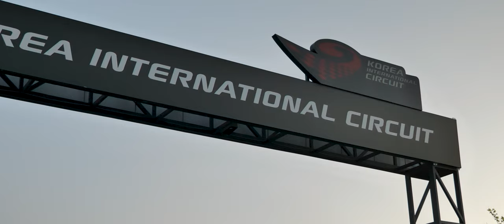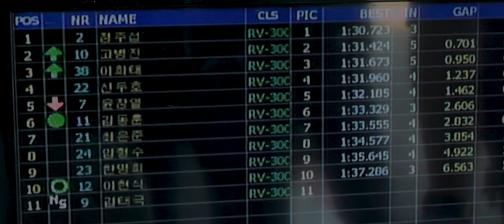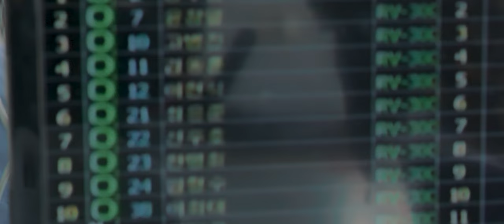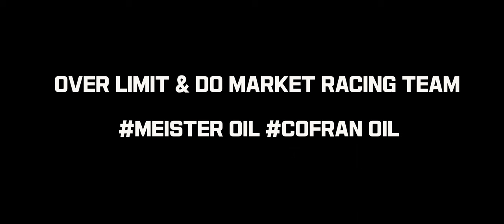[ 4K ] 2022 넥센스피드레이싱 1라운드 Over Limit & DO Market Racing Team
2022 시즌 개막전 , 영암상설서킷에서 열린
넥센스피드레이싱 1라운드
엔페라R300 클래스
디오마켓( DO Market )
오버리미트 ( Over Limit ) 팀 영상입니다.
마이스터 엔진오일 & 코프란 엔진오일

선수 외 미케닉,팀 관계자분들 모두 수고하셨습니다.^^